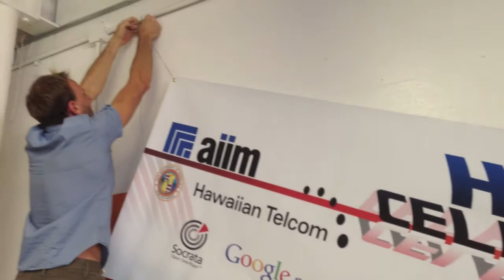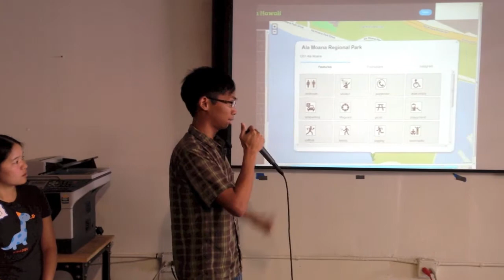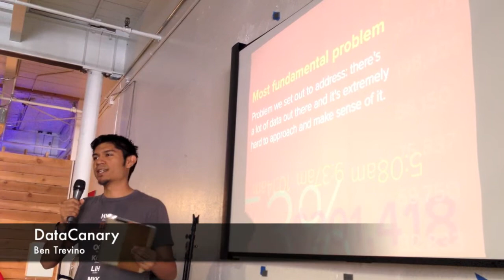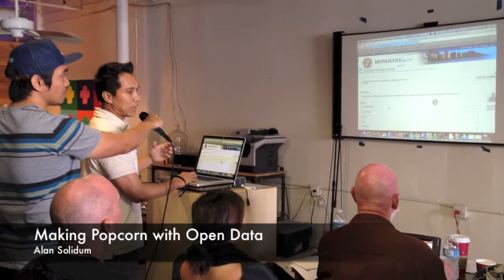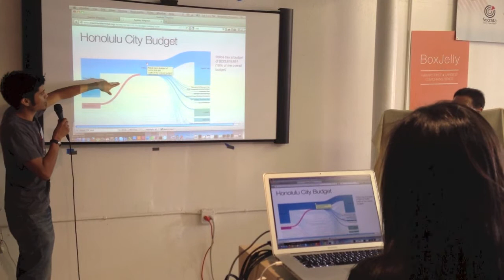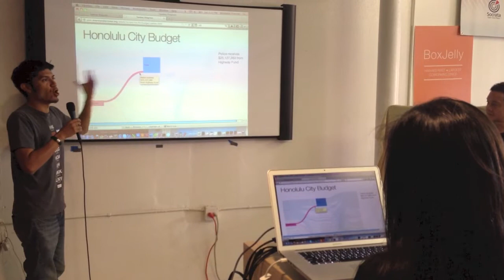HON*Celerator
Capping off a historic year of government transformation and grassroots innovation, the first dotCelerator competition aims to inspire the best apps and online tools that use open data to improve the day-to-day lives of Honolulu residents. HON*Celerator was organized by the City and County of Honolulu and Hawaii Open Data, sponsored in part by Socrata, Esri, AIIM, Hawaiian Telcom, IBM, and Google Maps. Hosted by The Box Jelly Coworking in Kakaako.